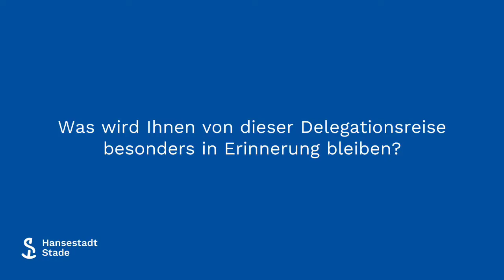3 Fragen an...Sönke Hartlef (Bürgermeister Hansestadt Stade)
Bürgermeister Sönke Hartlef besuchte jüngst die Stader Partnerstadt in Israel, Givat Shmuel. Noch in Israel beantwortete er kurz vor dem Rückflug drei Fragen und zieht damit ein Fazit der Delegationsreise. Wer lieber liest